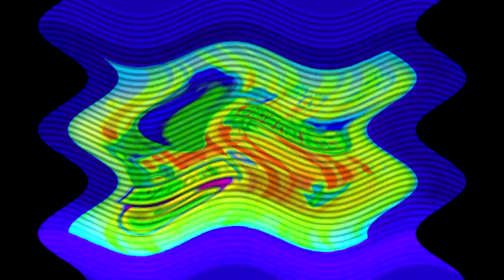Noggin and Nick Jr Logo Collection in Infrared Effect